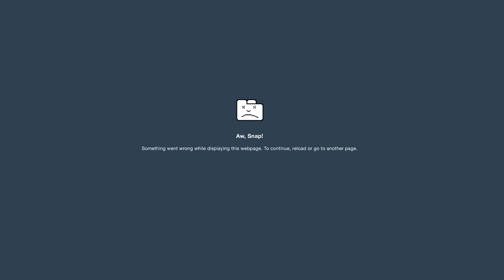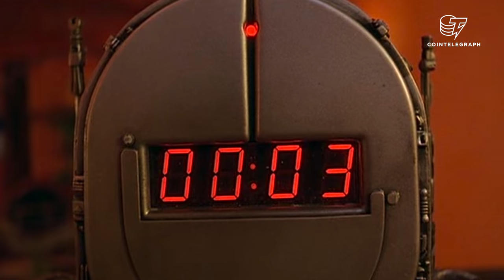What is Blockchain? How Blockchain technology works explained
Throughout all human history there were a lot of contradictory opinions about different origins. What came first: the chicken or the egg? Spirit or Matter? Bitcoin or Blockchain?

Today we are talking about Blockchain. Why it is considered to be so revolutionary not only for the fintech sector but for the whole humanity.